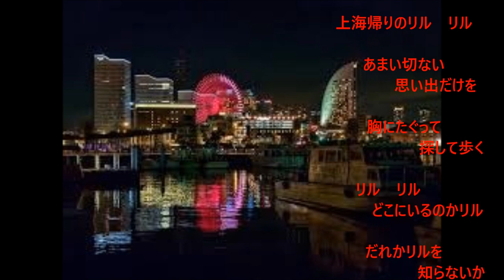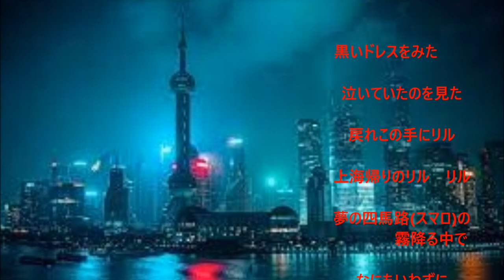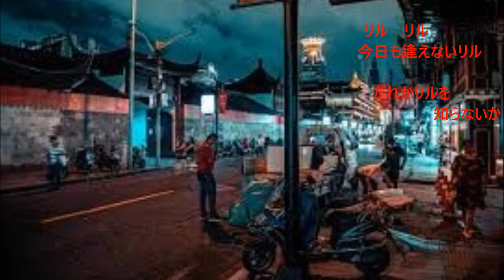｢上海帰りのリル」(カバー：レインボー）【動画改訂版】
歌：昭和26年　津村　謙。 作詩：東条寿三郎、作曲：渡久地政信。
この歌は、昭和26年、私が高校２年の時に大流行した歌です。当時よく聞いた歌なので、あまり練習しないまま唄いましたが、お粗末な歌になりました。大いに反省しております。